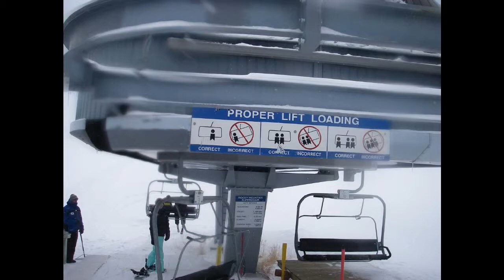Breckenridge Rocky Mountain SuperChair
Constructed by Poma in 1997, the Rocky Mountain SuperChair services the runs on North Peak 8 and also provides the best access to Peak 7 from Peak 8 Base.*

*While the BreckConnect Gondola does have a midway station at Peak 7, I consider it cheating to take the gondola between Peak 8 and Peak 7. By taking the Rocky Mountain SuperChair, you get an extra run in.

This lift was built to ease access to the runs on north Peak 8 and also to improve access to the T-Bar, eliminating a long traverse from the top of the Colorado SuperChair. You still have to take Columbine from the Rocky Mountain SuperChair to reach these runs, namely Duke's Run, Northstar, Claimjumper, and the T-Bar, but you don't have as much traversing to do (plus there is a hill at the top of the lift that you can use to gain some speed through the flat area).

Other stats:
Towers: 17
Chairs: 103
Ride time: 6.5 minutes

I had uploaded originally only the video clip. This reupload was because I wanted to show how the current paint scheme of the lift was not the paint scheme used in 1997. In some of the photos at the beginning, you'll see that the lift name is printed onto the sides of the terminals, as well as the Breckenridge "B" and Poma logos, and the terminals are painted gray. In 2008, they were repainted beige with no lettering on them at all. In 2009, a Times New Roman sign was built on the bottom terminal.

The Rocky Mountain SuperChair wasn't the only lift to have these changes: the Mercury SuperChair, its twin lift, went through the same treatment.